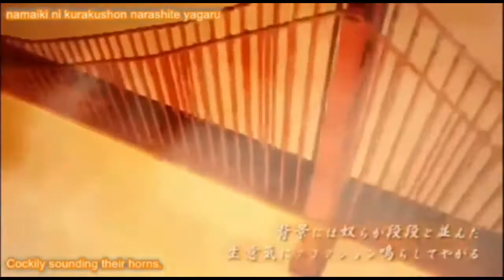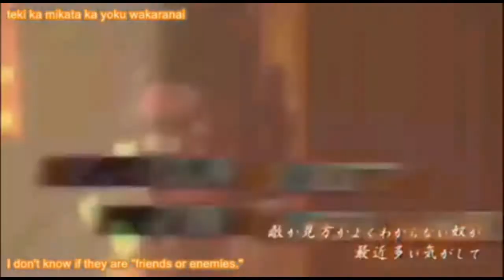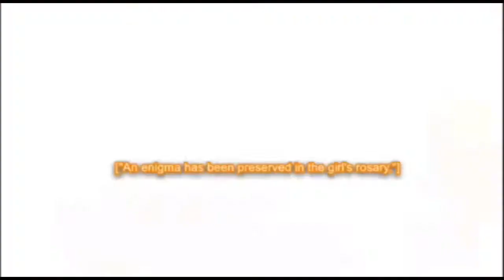Kagamine Rin Joyride (off vocal)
Вот и сбылась мечта фанатов песни Joyride!😁
Теперь, любимую песню можно послушать без слов! (off vocal)

■Music and Lyrics: Rerulili (れるりり)

Спасибо за поддержку ребята(*^▽^*)

Предупреждаю! я не воровала видео! Я опубликовала его с целью распространения чтобы все увидели творчество тех людей, которые это видео сняли. А если вы имеете что то против этого то пожалуйста прошу не ругаться.

Есть вопросы?
Задавайте их в комментариях

Канал. Anima Game